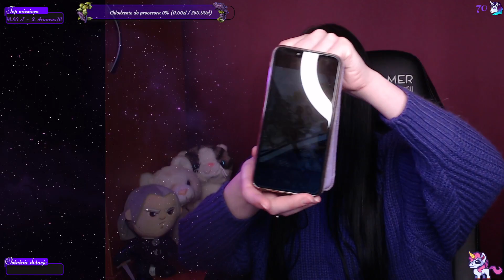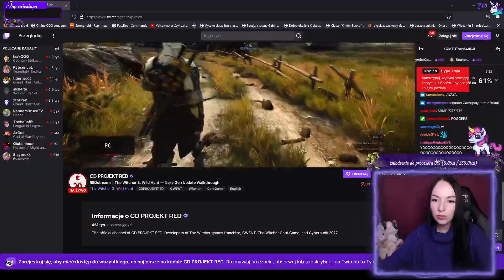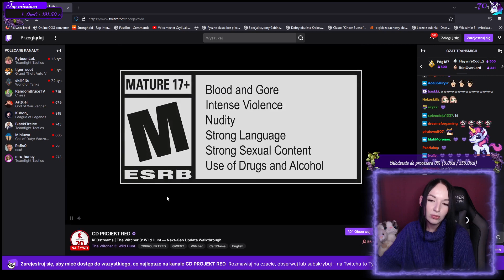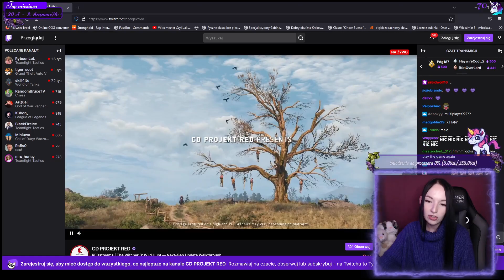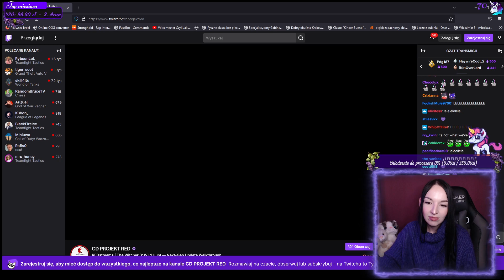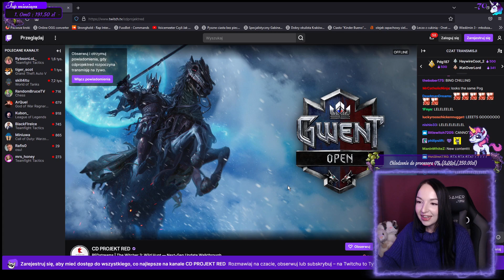BALDUR'S GATE 2 | ALE KANAŁ...